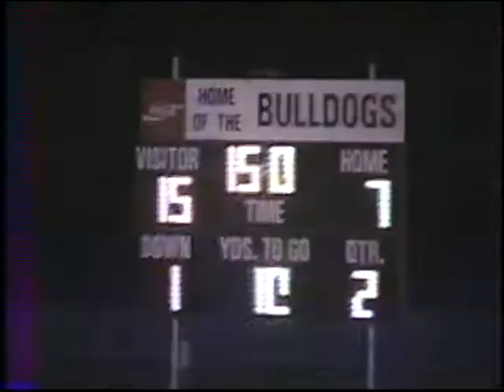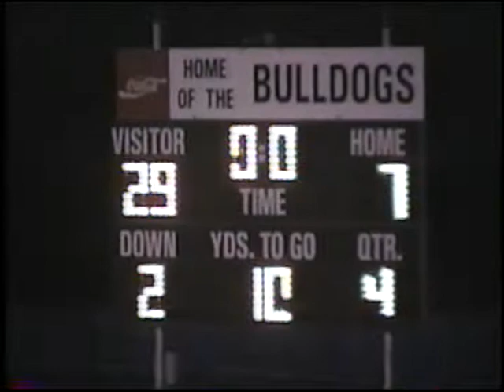Rush Springs vs Healdton Bulldogs 2002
Rush Springs Redskins vs Healdton Bulldogs
Game 3
September 20, 2002
Rush Springs 29 - Healdton 7